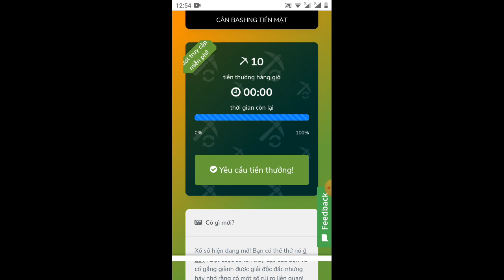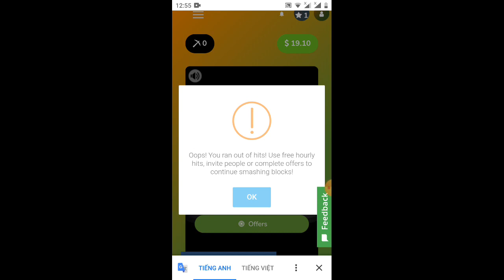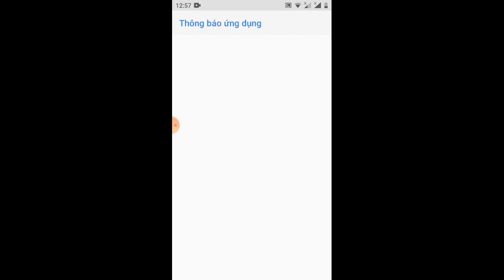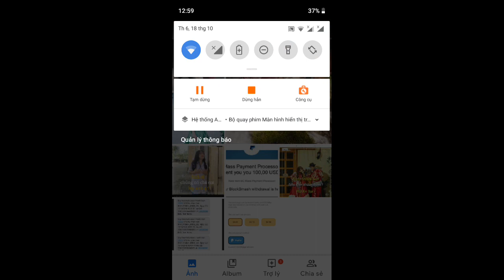tin khẩn cấp/website blockSmash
Link áp đào pinetwork and use my username (NGOCANHCd) as your59 invitation code.
like trave sàn pi
số điện thoại kết bạn Zalo